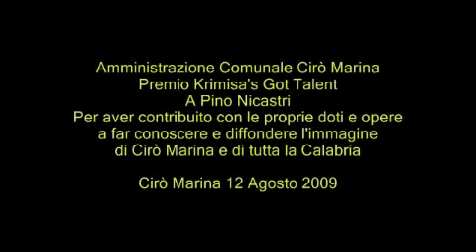I GRINGOS - Il clan dei siciliani - cover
filmati e montaggio Club Amici Della Musica by Pino Nicastri